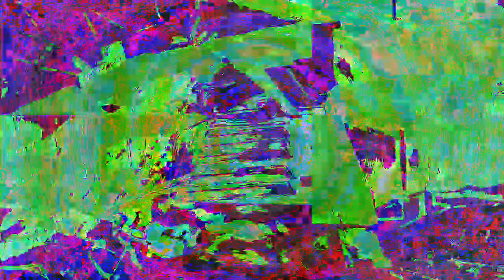[EPILEPSY WARNING] Movie 23 01 01 22h29m14s *Photosensitivity Warning*